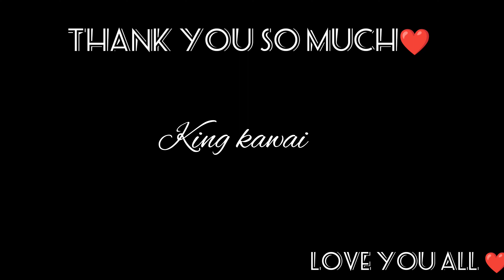Gadar 2 - Katha of A bullet | Sunny Deol, Ameesha Patel | Anil Sharma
gadar 2 teaser official

gadar 2 first look

gadar 2 shooting sunny deol

sunny deol gadar 2 film

gadar 2 teaser sunny deol

sunny deol gadar film

gadar full film sunny deol

gadar film ke gane

gadar film sunny deol

sunny deol amrish Puri movie

Gadar 2

gadar 2 shooting

gadar 2 updates

gadar full movie hindi

sunny deol updates

Gadar 2

gadar 2 shooting

gadar 2 updates

sunny deol updates
Gadar 2 - Katha of A bullet | Sunny Deol, Ameesha Patel | Anil Sharma | Gadar 2Trailer

Gadar 2

gadar 2 shooting

gadar 2 updates

sunny deol updates

Gadar 2: The Katha Continues (transl. Rebellion 2: The Story Continues) [4] is an upcoming 2023 Indian Hindi-language period action drama film directed by Anil Sharma.[5] It is a sequel to the 2001 film, Gadar. The film stars Sunny Deol, Ameesha Patel and Utkarsh Sharma in lead roles.